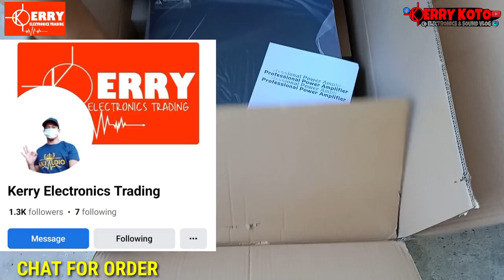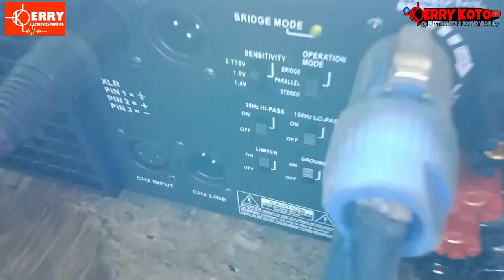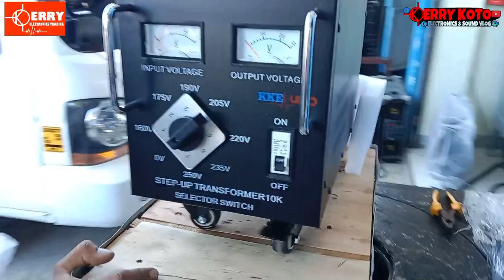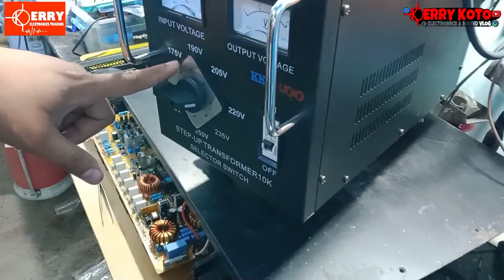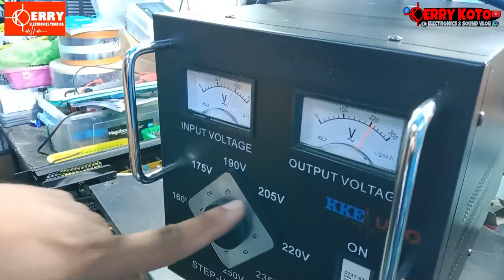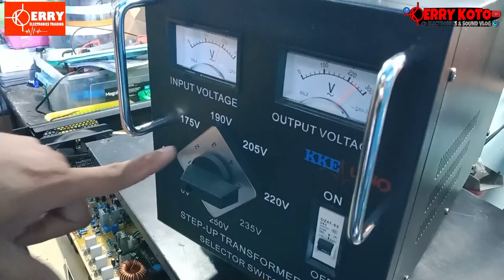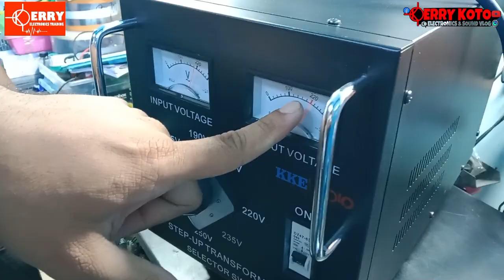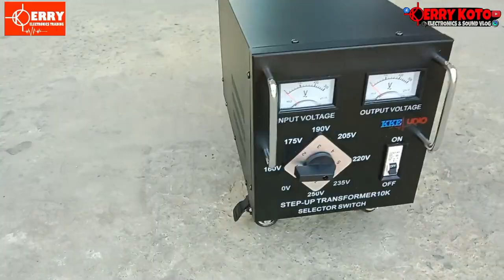Garsola Mini Sounds Order of KKE CA30 BLACK & KKE 10KVA STEP-UP + Tutorial on How To Use STEP-UP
KKE CA30 BLACK
1,400W PER CHANNEL

LOCation: Liloan, Cebu

WE Deliver Nationwide/WHOLE CEBU
Text 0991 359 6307 or Chat Directly sa

1. Kerry KoTo
2. Kerry Electronics Trading
3. KKE AUDIO
4. Tosunra and KKE Power Amplifier Speaker

Kerry Adam III

Order ng
GARSOLA MINI SOUNDS of TEAM KKE🤩👌
Located @ Brgy. SAN AGUSTIN ISABELA NEGROS OCCIDENTAL Bacolod City
Owned and Managed By: Sir Idol Bryan Garsola